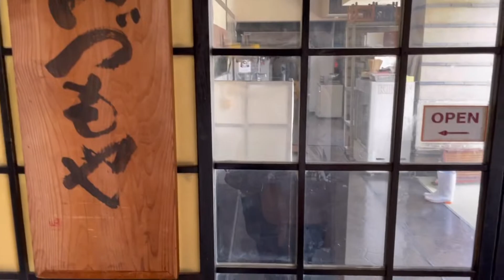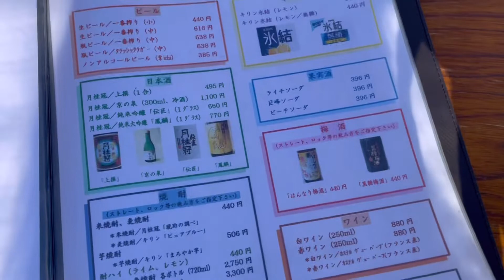鴨川納涼床「先斗町 いづもや」鴨川美景第一排，鰻魚飯套餐